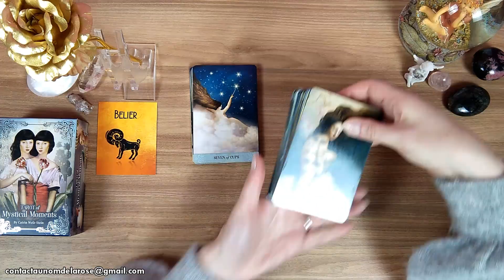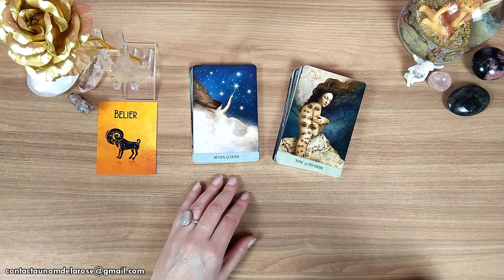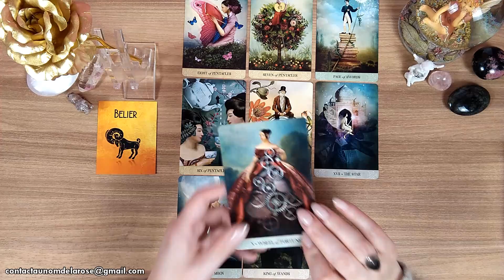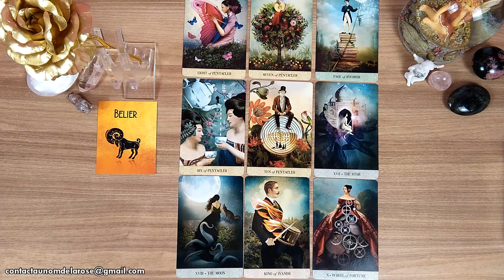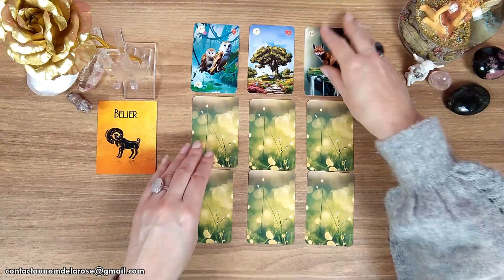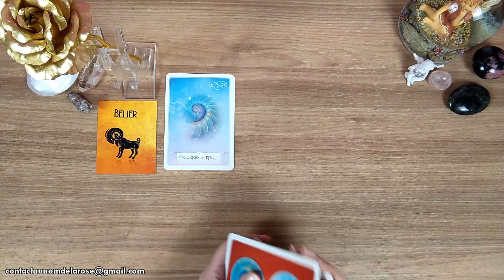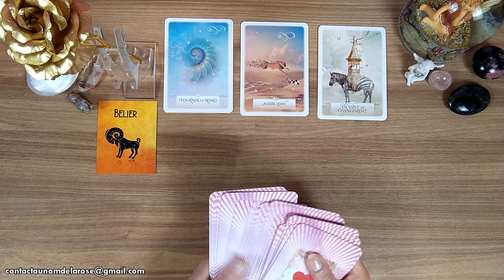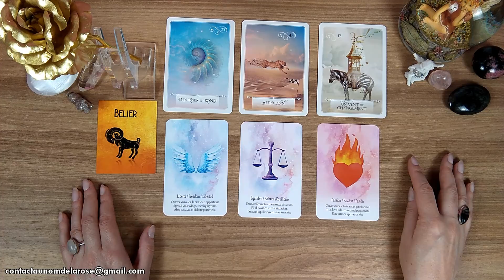BELIER - MARS 2022 - "IL SE PREPARE QUELQUECHOSE..."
Je vous remercie pour votre écoute et votre fidélité 🙏
Christa 🌹